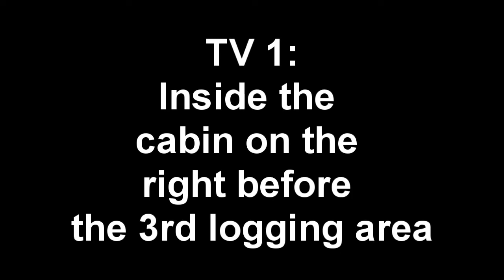Alan Wake TV Locations: Episode 1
This is the first video for one of the Alan Wake collectible achievements.  This playlist will cover the Couch Potato achievement.  For this achievement you need to watch all of TV shows throughout the game, there are 14 in all.  Episode one has two TV's in it with are shown in this video.  (TVs 1-2)